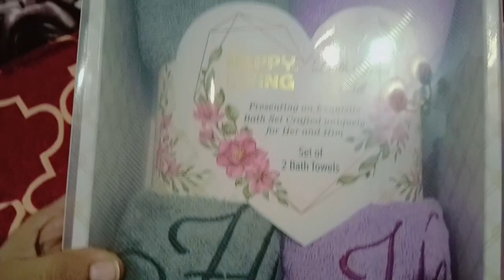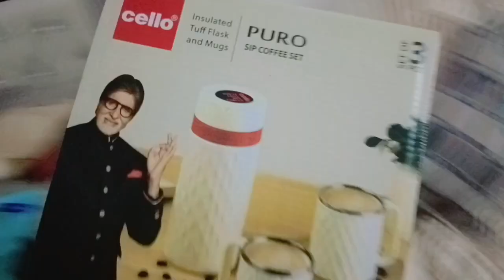Diwali Aye khushiya Lae🪔 🎇...